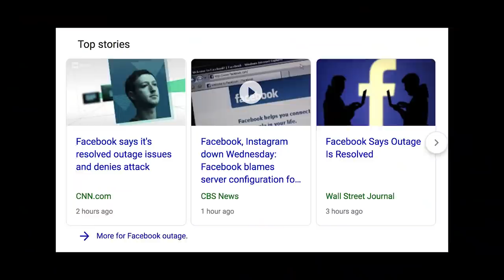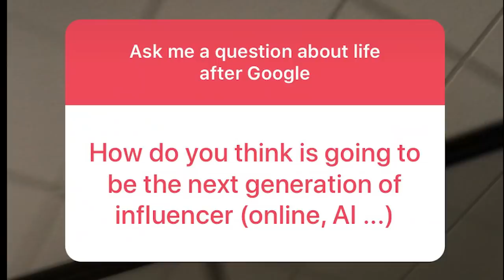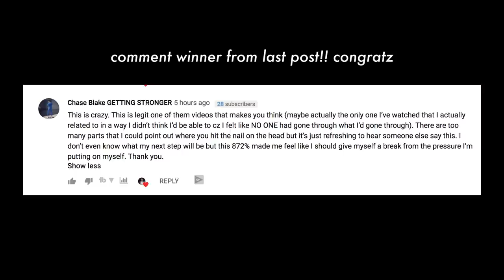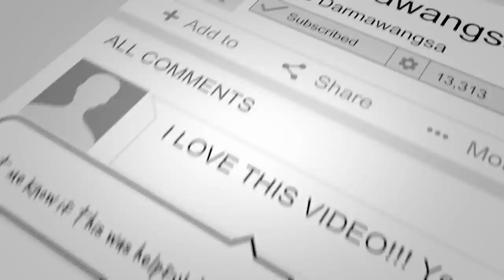What to do when Facebook and Instagram go down? What does this mean for your business 2019?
Incase there's an apocalypse, get DIRECT access to my messenger group

SOCIAL MEDIA!

7640 NE Airport Way
# 56695